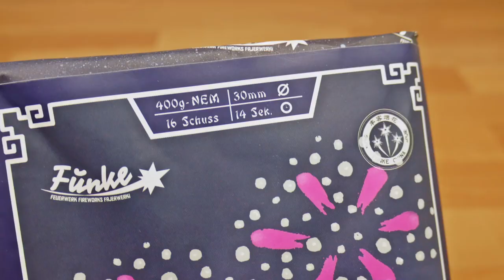Funke - Weissblinker Pink | Extreme Blinker! | SparklingFireworks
Preis: 24,95€

 Pyro Kollegen:

🔥DennisPyro
🔥PYROSTUFF
🔥Just for Pyro
🔥VIPyro
🔥PyroLiebhaber
🔥Füürwark Jung